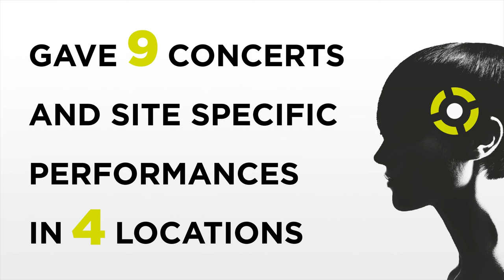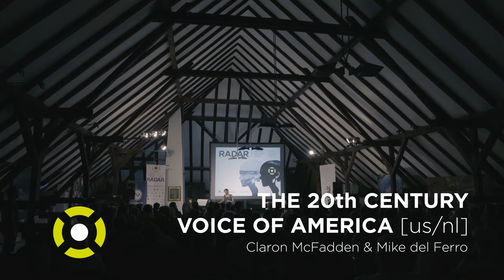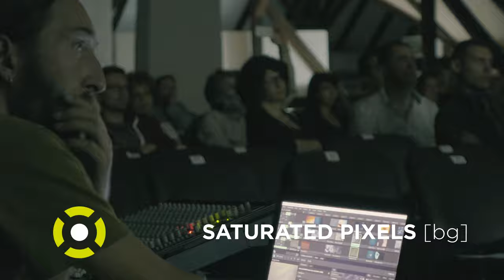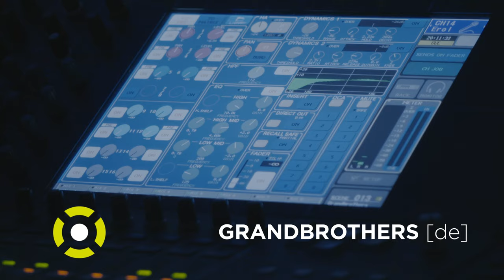RADAR Festival - official aftermovie 2016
trailer by: Dimitar Dachev
graphic designer: Stoycho Chakarov